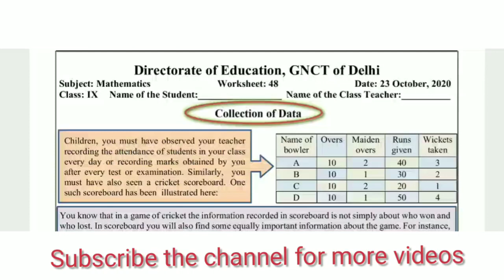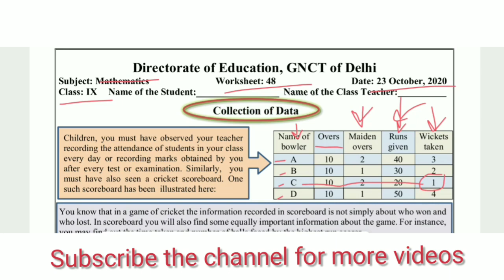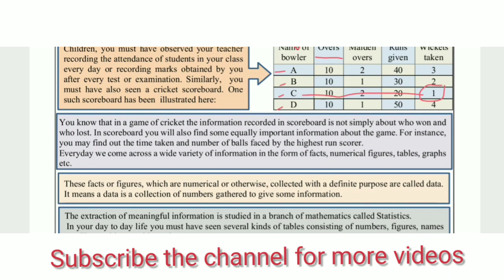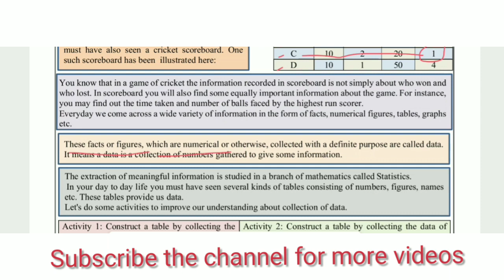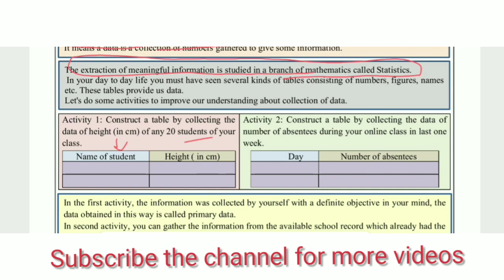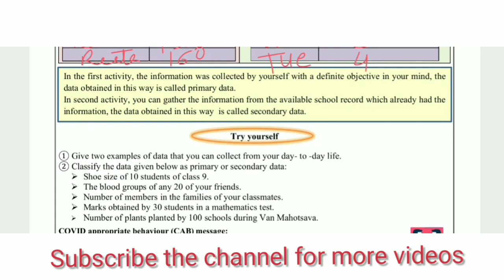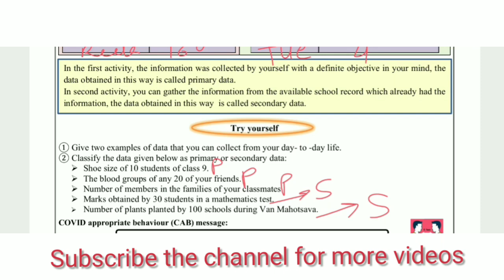Worksheet 48||Class 9 Maths: 23 October 2020||Doe Worksheet 48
Doe
Doe worksheet
Doe worksheet 48 class 9th

Class 9 ki Worksheet

Class 9 ki maths worksheet in English
Class 9 ki worksheet in English

Worksheet 48 class 9 maths in English
Worksheet 48 class 9th maths in English
Class 9 maths Worksheet 48 in English

Delhi govt school worksheet 48
Delhi govt school (Directorate of Education) worksheet

PlZ like the video,keep watching
AKSHI ACADEMY
By Dimpal Katariya